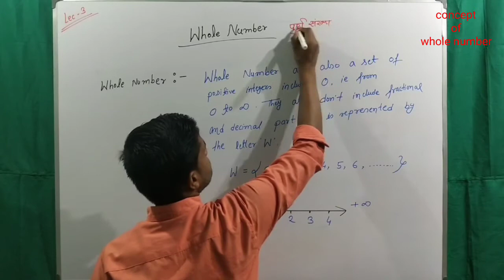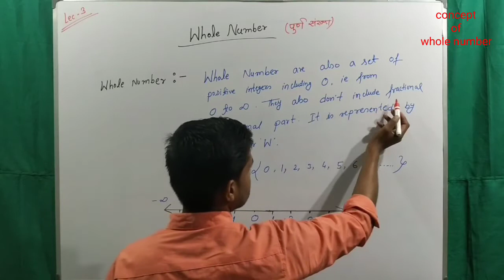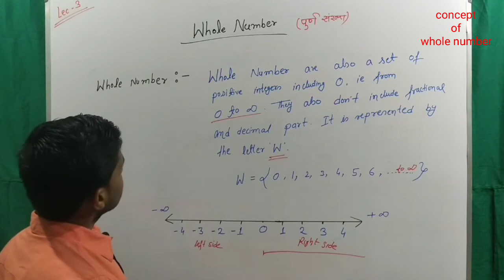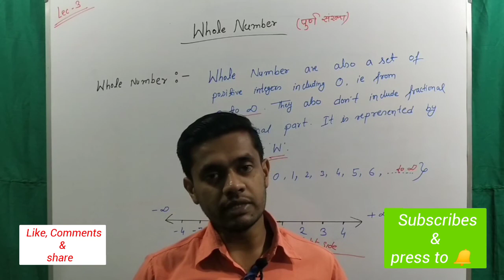Whole number | Definition of whole number | पूर्ण संख्या | Arefin sir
Is video mein whole number ke upar discuss kiya gya hai. Whole kya hota or kis kis number ko whole number kahte hai usi ke upar discuss kiya gya hai. And whole kaha se start hota hai is video mein usi ke upar bataya gya hai.